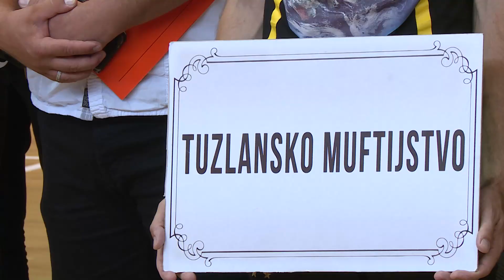Otvoreni 22. kulturno-edukativni i sportski susreti članova Udruženja ilmijje i uposlenika IZ